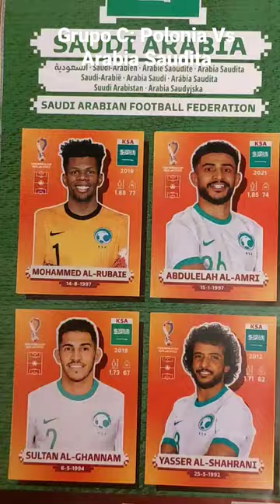Grupo C: Polonia Vs Arabia Saudita 10hs